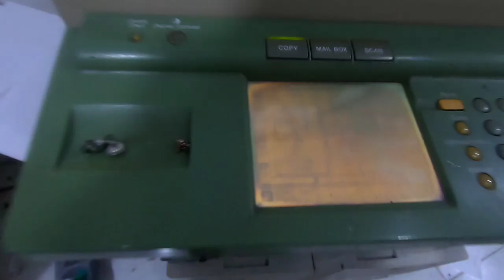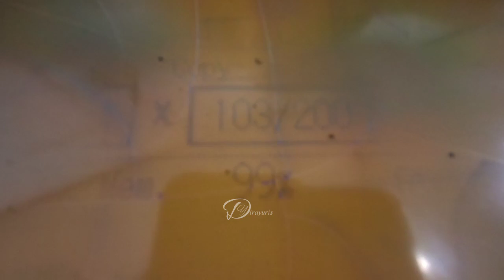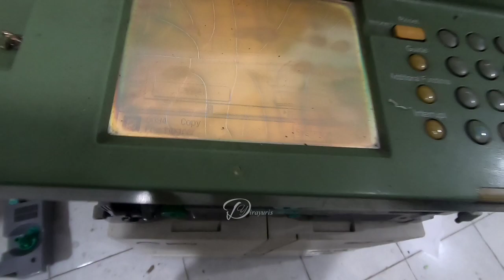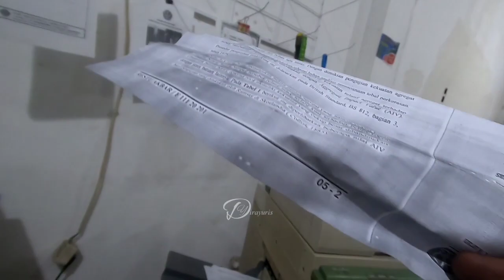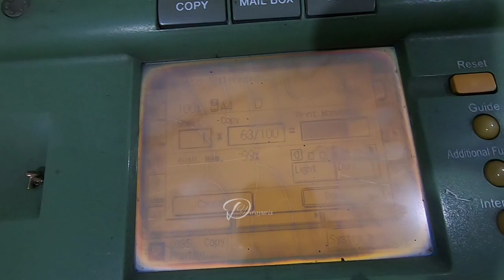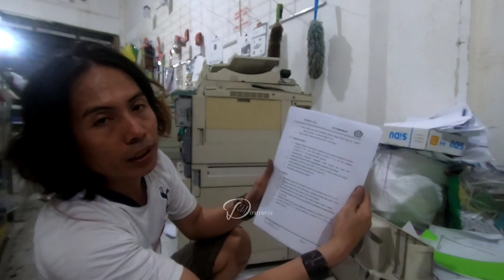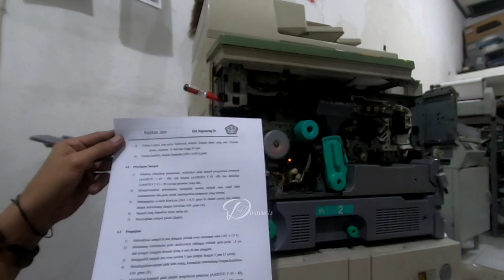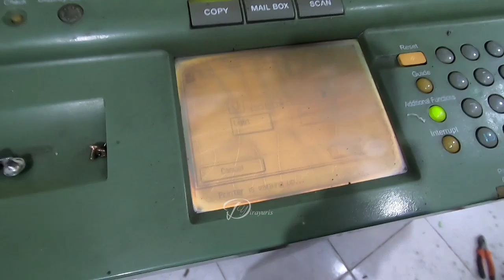DY-CANON IR6000 YG TERKUBUR TANAH READY tanpa ganti elektronik |TES FINISHING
Alhamdulillah mesin yg kemaren terkubur tahan hingga akhirnya juga bisa Ready tanpa mengganti komponen elektronik nya,.
sekalipun cukup menguras tenaga,. konsumen puas DIRAYURIS yg lemas,...